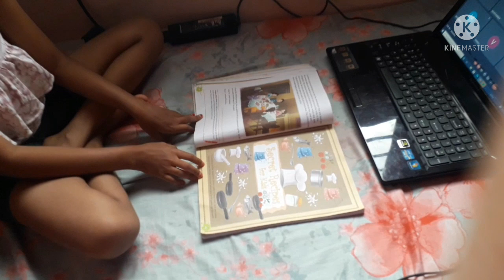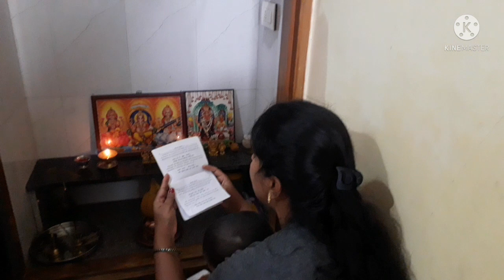ವ್ಲಾಗ್ ಮಾಡೋಕೆ ಅಂತ ಶುರು ಮಾಡಿದಾಗಲೇ ಹೀಗೆ ಆಗಬೇಕಾ | ಸೋಮವಾರದ ದಿನಚರಿ